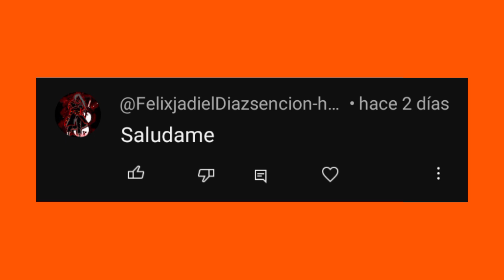Actualizaciones 3.1.9 de baseball 9